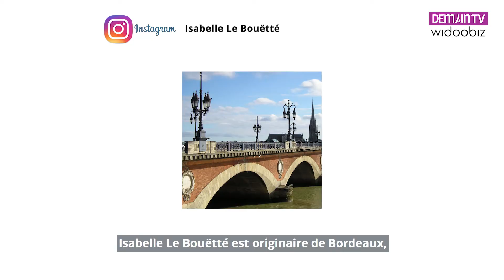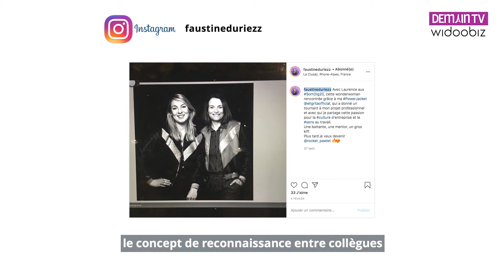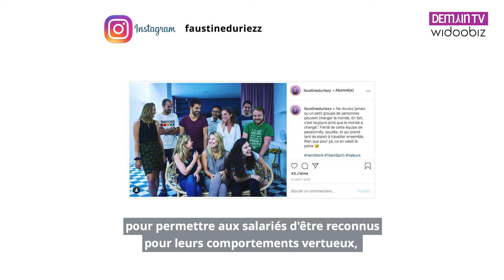BUSINESS WOMEN: BIEN ÊTRE AU TRAVAIL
Le bien-être au travail : il est indispensable pour les uns et utopique pour les autres mais il est aujourd’hui l’aspiration de tous !  Que manque-t-il aux salariés pour être heureux au travail ? Comment les services RH s’emparent-il de ce sujet ? Quelles sont les tendances cette année ? Pour répondre à ces questions, Business Women reçoit :

- Isabelle Le Bouëtté, fondatrice de ‘Ma Vie en Mieux’ qui propose des solutions concrètes aux entreprises en s’appuyant sur l’expertise de coachs et de psychologues.
- Faustine Duriez, fondatrice de Cocoworker une start-up qui a développé une plateforme collaborative qui favorise la convivialité au sein des équipes de travail et qui propose une nouvelle forme de proximité́ managériale.